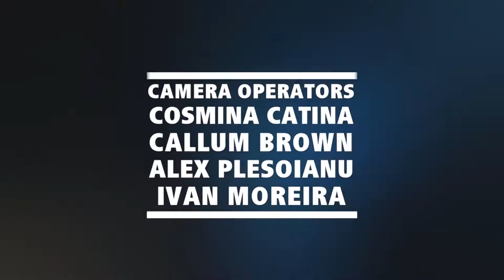CYDONIA KNIGHTS UK Muse Tribute - Hysteria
UK Muse Tribute Cydonia Knights cover The Muse Hit 'Hysteria'